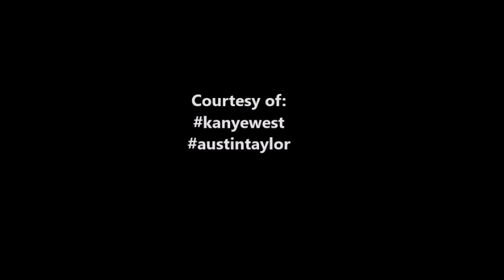KANYE WEST vs. TAYLOR SWIFT, Beef Again Over Lyrics, Swift's Brother Tosses His Yeezys (VIDEOS)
Kanye West vs. Taylor Swift: The Misogynistic Feud That Will Never End

Nearly seven years after he interrupted her at the VMAs, West references the incident in a misogynistic new song that has both parties attacking each other. Will it ever finish?

Kanye West lied. He’s never gonna let this finish.

Pop culture’s most curious spat—if that’s even what it could be categorized as—found its umpteenth life Friday, thanks to a he-said-she-said back and forth between Kanye West and Taylor Swift about lyrics to a song on his new album, The Life of Pablo. And this round? Just as icky as the first.

The lyric in question harkens back to the stage crash that started it all, West’s jarring and upsetting storming of the stage to interrupt a nubile Taylor Swift, not yet pop’s reigning queen, during an acceptance speech for her first ever MTV Video Music Award win back in 2009.

With four words—“Imma let you finish”—West created a meme, birthed an immortal pop-culture controversy, forever linked his career with Swift’s, and announced himself as one of the industry’s worst kinds of misogynists: Someone who swears he isn’t one and complains when people say he is.
The VMAs incident is referenced in West’s new song, “Famous.” A lyric that set Twitter on fire when the track debuted has West rapping, “I feel like me and Taylor might still have sex / I made that bitch famous.”

Apparently TaylorSwift’s brother Austin wasn’t feeling KanyeWest’s lyrics about wanting to have sex with his sister

Courtesy of: kanyewest, @austinswift.

Music In the Video by: "Hip But Not Hop" by

Kanye West's New Song "Famous" Lyrics song snippet.

Kanye West, Taylor Swift, Famous, sex lyric, Yeezy Season 3, Kardashians, Twitter, Austin Swift, video, Instra-TV